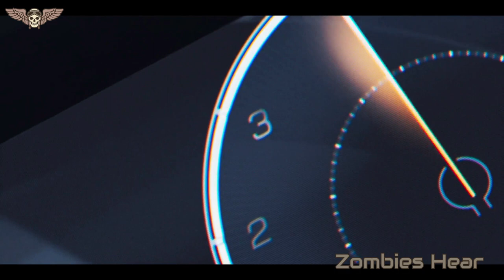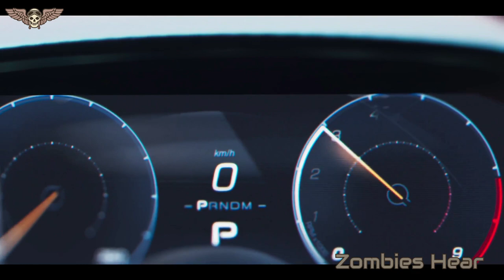Novo Maserati 2022 MC20 'Super Top Speed'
Debuts of the Maserati MC20 sports car marked the beginning of a new era for the Italian brand. Packing a twin-turbocharged V6 built completely in-house, the MC20 produces 621 horsepower (463 kilowatts) and can sprint to a top speed of 201 miles per hour (323 kilometers per hour). Not to mention it costs a hearty $210,000 in the US to start.

While that six-figure price tag puts the MC20 out of reach for most, at least Maserati was nice enough to give us the chance to build our unattainable dream car via the brand's online configurator. On the Maserati website, you can choose from a handful of exterior shades, wheel shapes, and brake options, as well as different textures, materials, and color patterns for the cabin. The MC20 even comes with a few safety features and plenty of optional carbon fiber.

✅ Credit: Car Tech & TV, Credit: La Revue Automobile, AvtoCorp